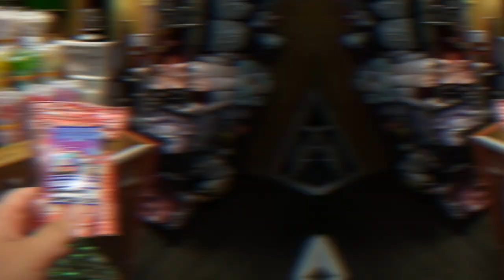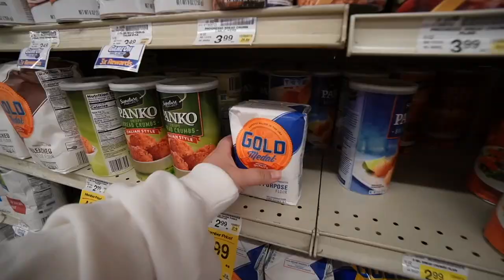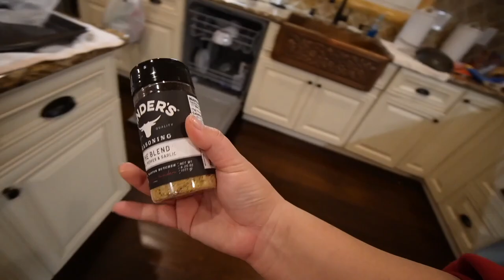COOKING WITH REMI: big bear edition!! Vlogmas Day 8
SHOP THE UNBOTHERED AND COZY CLUB COLLECTION HERE!!

COMMENT ON THIS VIDEO:
1.  What is your favorite book/what is a book that you've ever read??
2. Your Instagram Handle

**ALL PRIZES WILL BE SHIPPED OUT IN JANUARY 2023**
**GOOD LUCK AND I LOVE YOU GUYS SO MUCH!!**